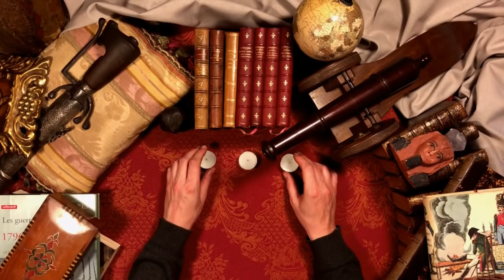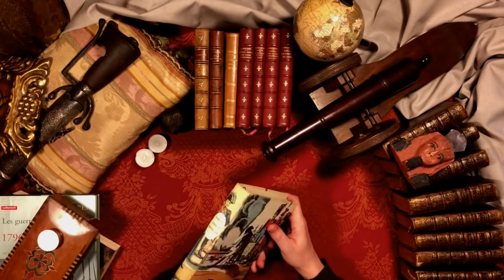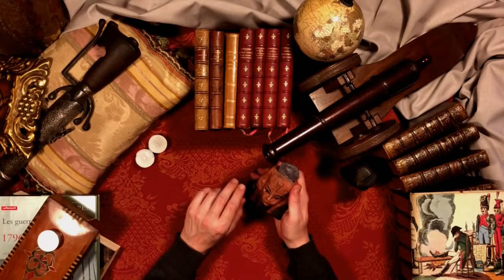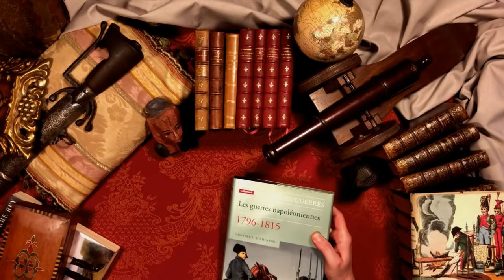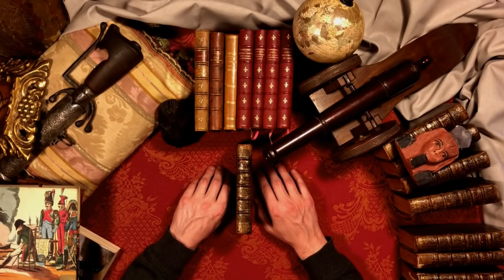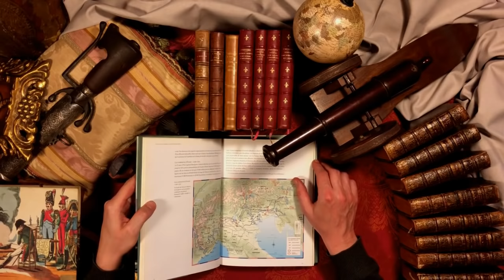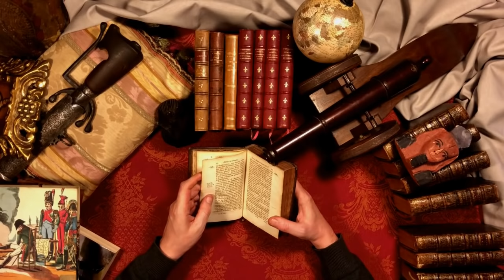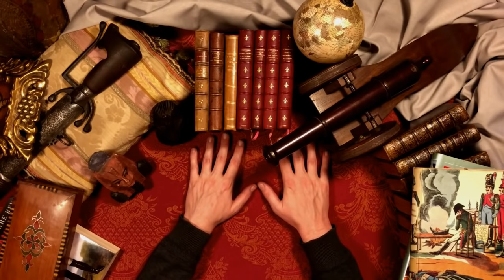ASMR Bedtime Story - Napoleonic Wars / The Rise of Napoleon (Part 1)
In this soft spoken ASMR video, I tell you about the Wars of the French Revolution and the meteoric rise of a military commander from Corsica in the 1790's: Napoleon Bonaparte. We explore the transformation of society, politics, diplomacy and warfare that made his destiny possible, and we follow him from his birthplace to Toulon, Paris, Italy and Egypt until the coup that made him access to supreme power. In part 2, I will tell you about the multiple conflicts that saw him dominate Europe for a short time before a spectacular collapse.

Credits: script and narration by the French Whisperer, visuals by the French Whisperer, under Wikipedia Commons, or under web licence from Panthermedia. Introduction Music: Overture 1812 by Tchaikovsky.

Timestamps:
0:00 The Congress of Vienna
6:19 Napoleonic Wars and Wars of the French Revolution
23:23 Economy and Society of Revolutionary France
27:55 Campaign of Italy
34:09 Origins, Social Climbing and Character of Napoleon
49:59 Campaign of Egypt
59:54 The Coup of 1799
1:09:40 Rain Sounds